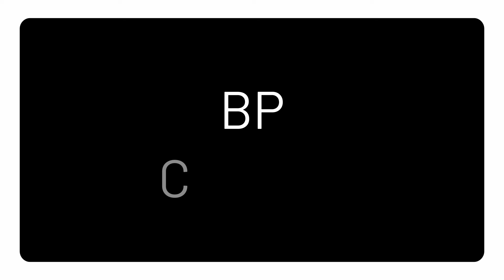Mereka Pensebotaj Datuk Sri Najib Di Bebaskan - Lakman Adam